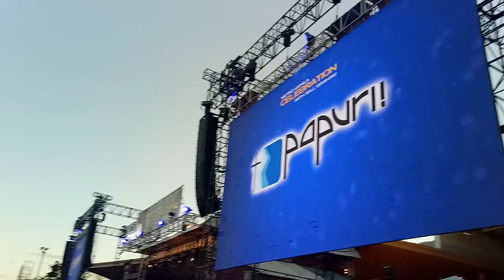Will Graham Celebration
Sharing the Gospel